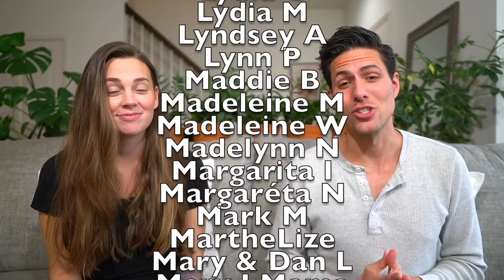Flamy Grant, Semler And Derek Webb Attend CHRISTIAN Dove Awards!!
'Flamy Grant, Grace 'Semler' Baldridge And Derek Webb Attend 54th Annual Dove Awards'